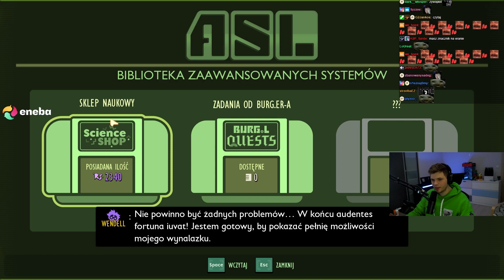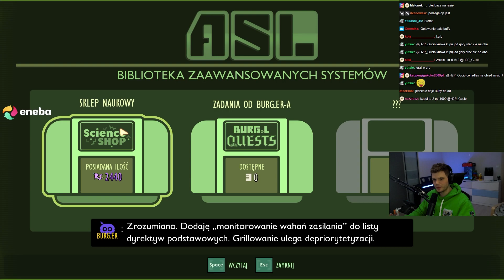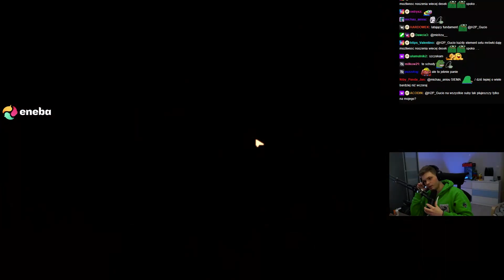GUCIO I GROUNDED [3] I TEGO WSZYSTKIEGO JEST ZA DUŻO! I NAJLEPSZE MOMENTY STRIMA #201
CZEŚĆ!

POZDRO!